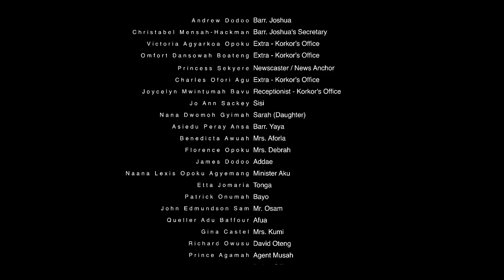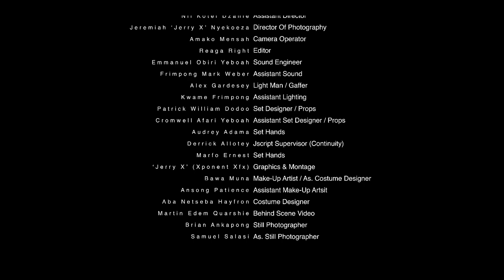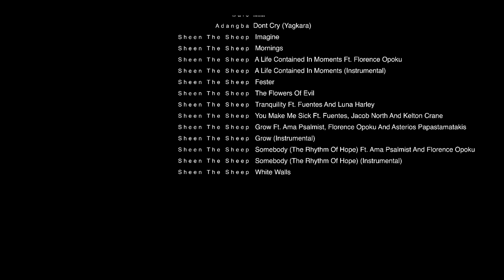PUZZLED S01E06 - Magnet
THIS IS EPISODE SIX of PUZZLED.